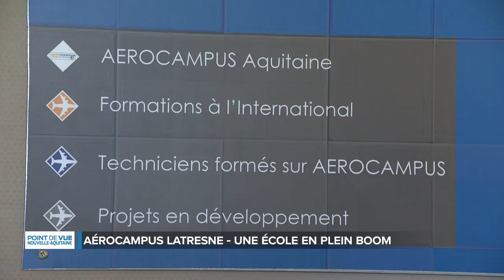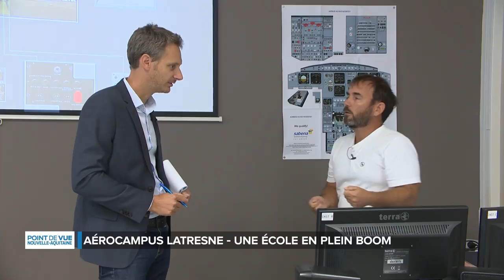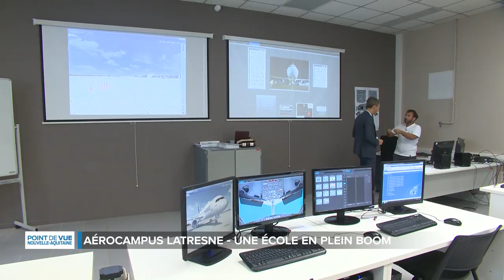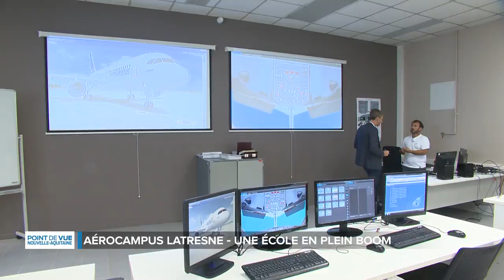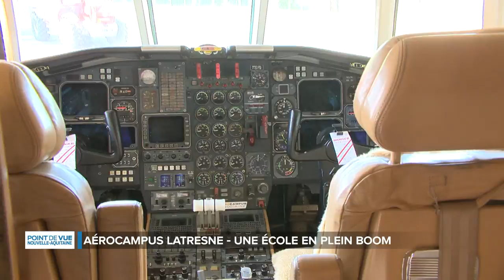Aérocampus de Latresne : un tremplin pour l'emploi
Aérocampus poursuit son développement : à Latresne mais aussi à l'international. Ses formations sur la maintenance aéronautique - avions et hélicoptères - répondent aux besoins croissants d'une industrie en plein développement. Zoom sur ces filières d'avenir où l'emploi est au rendez-vous

Jérôme Verschave, directeur général d'Aérocampus
Yohann Gaq, enseignant et formateur aéronautique